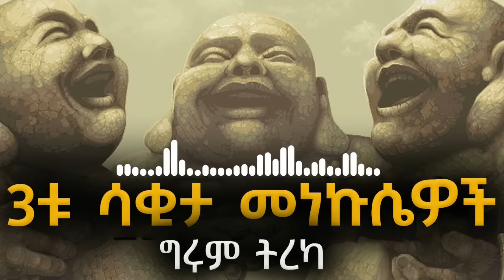Girum Tereka - ግሩም ትረካ - ሙላ እና አለቃ ገብረሃና - በግሩም ተበጀ